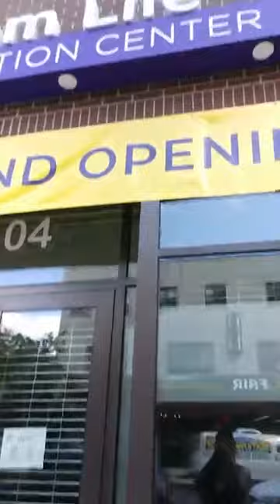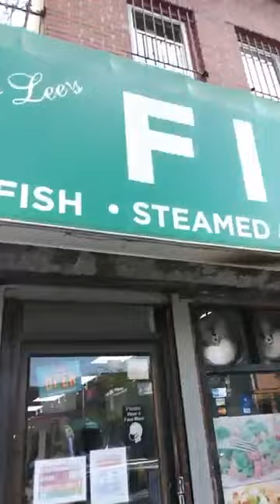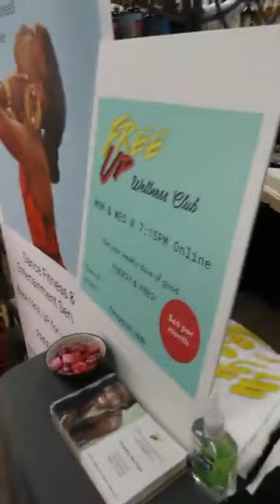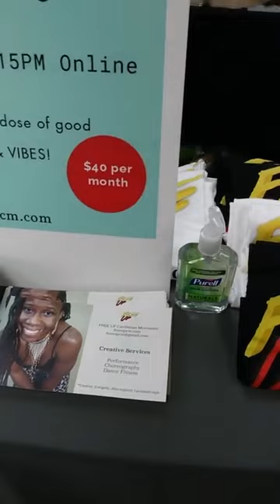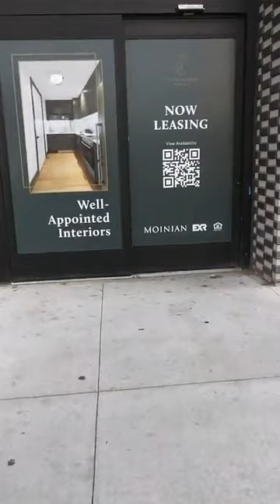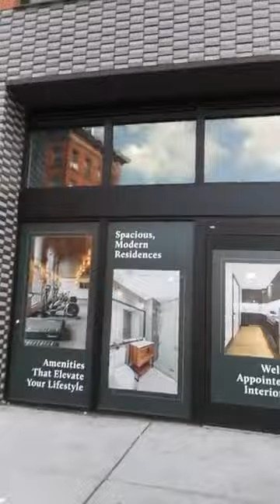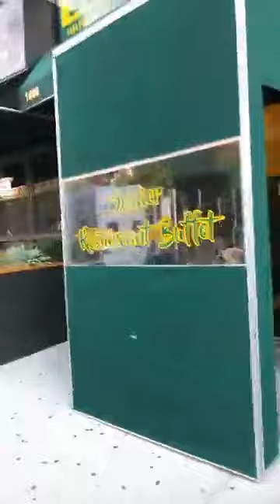Human Plants Need Sunshine